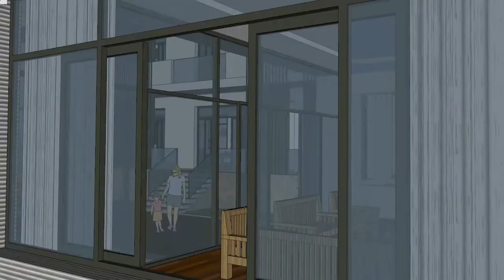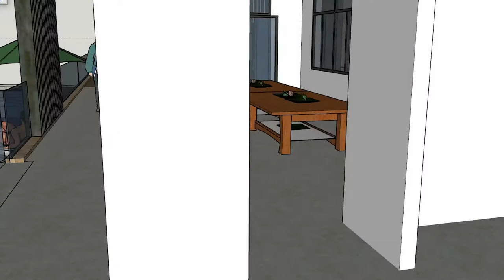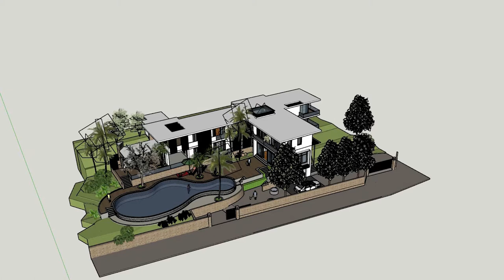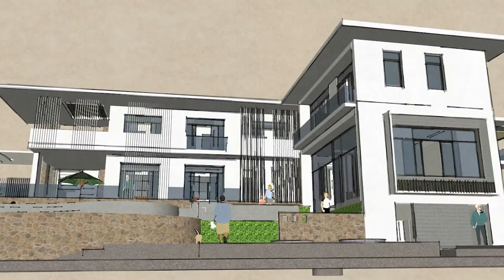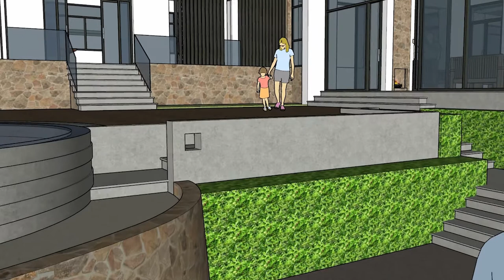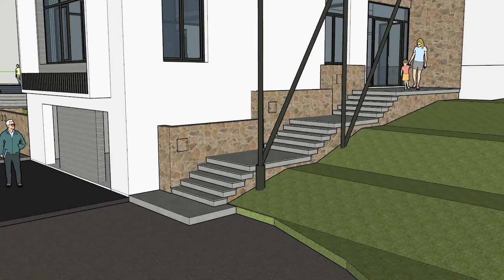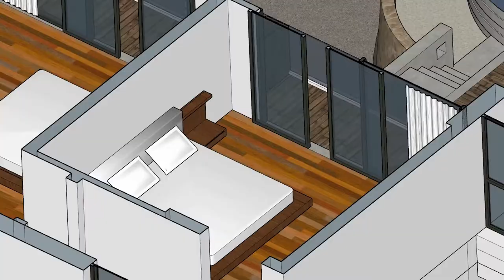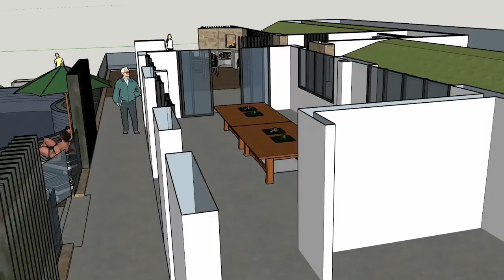SketchUp 3d House Walk Through, Resort for Relaxing Animation #12